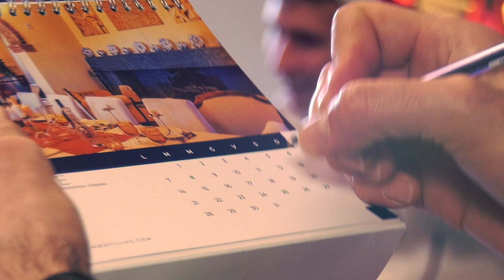🎄 | NATALE 2020 - EMMA VILLAS AUBAY SIENA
Sarà un Natale diverso, per noi, per tutti, come d’altronde è stato questo anno.
Per tutti quegli abbracci che non daremo, per le persone che non vedremo, per quelle espressioni mentre si scarta un regalo a cui non assisteremo, per tutti coloro che lo passeranno lontano da casa o distanti dalle persone care, auguri dalla famiglia Emma Villas Aubay Siena.
È solo tutto rimandato, resistiamo e, nel frattempo, Buon Natale biancoblu.